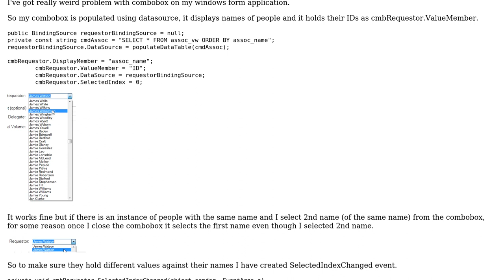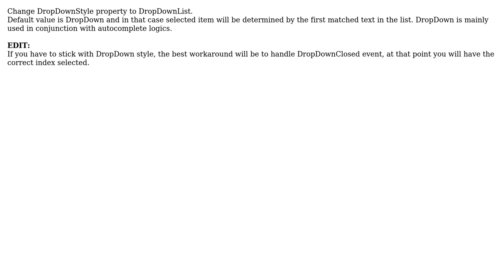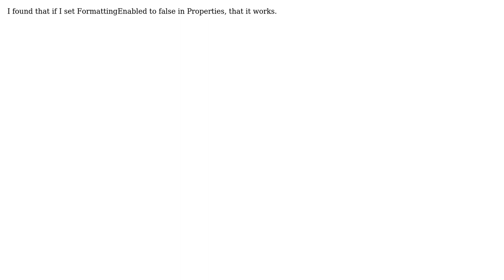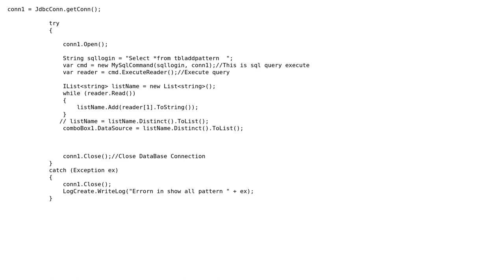Same two items in combobox but first one always gets selected C# (5 Solutions!!)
Same two items in combobox but first one always gets selected C#

With thanks & praise to God, and with thanks to the many people who have made this project possible! | Content (except music & images) licensed under CC BY-SA | Music | Images & others | With thanks to user Vasilis user user1800674 user OpticFusion user MasterBettor user LearnTo LearnTech user E-Bat and the Stack Exchange Network Trademarks are property of their respective owners. You are responsible for your own actions.